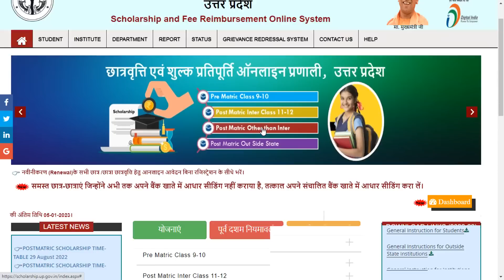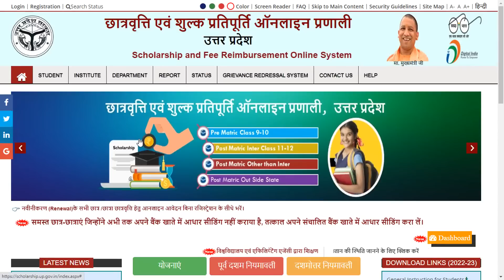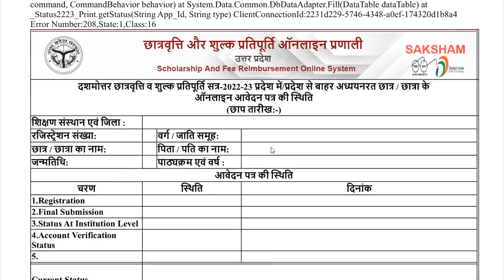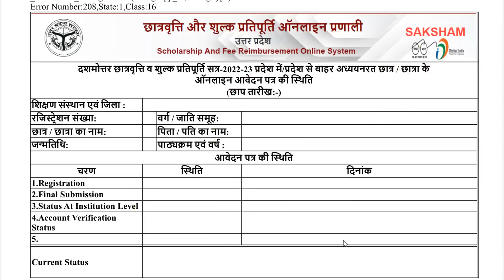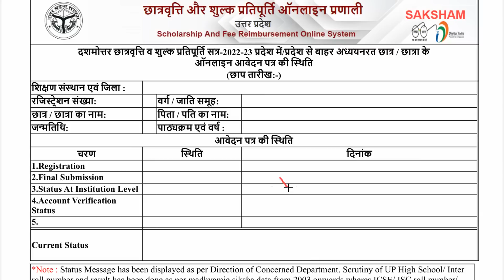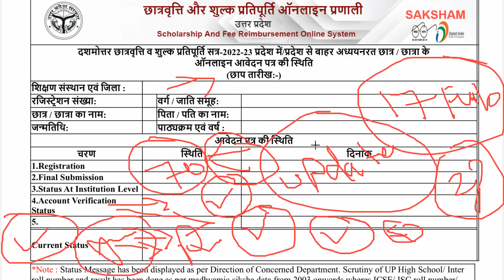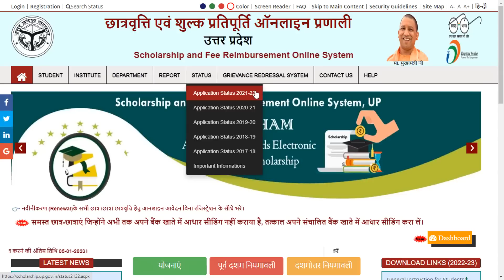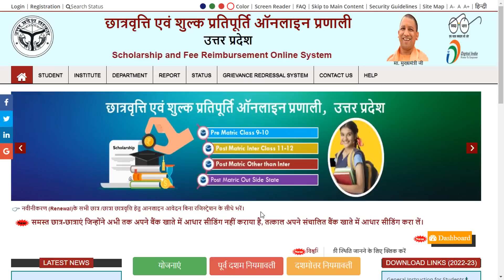UP Scholarship Latest News Today 2022-23 || UP Scholarship Kab Tak Aayega 2022-23